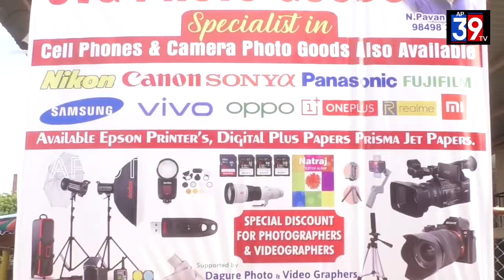PTC గ్రౌండ్ లో ఫోటోగ్రాఫర్స్ మరియు వీడియో గ్రాఫర్స్ వెల్ఫేర్ అసోసియేషన్ ఆధ్వర్యంలో క్రికెట్ పోటీలు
అనంతపురంలోని పి టి సి గ్రౌండ్ లో ఫోటోగ్రాఫర్స్ మరియు వీడియో గ్రాఫర్స్ వెల్ఫేర్ అసోసియేషన్ ఆధ్వర్యంలో క్రికెట్ పోటీలు నిర్వహిస్తున్నట్లు డాగురె ఫోటోగ్రాఫర్స్ అసోసియేషన్ ప్రెసిడెంట్ అంజి, వైస్ ప్రెసిడెంట్ ప్రతాపరెడ్డి మీడియాతో తెలిపారు. ఈ కార్యక్రమానికి డిఎస్పి శ్రీనివాసులు, డిప్యూటీ మేయర్ కోగటం విజయభాస్కర్ రెడ్డి ముఖ్య అతిథులుగా హాజరయ్యారు.